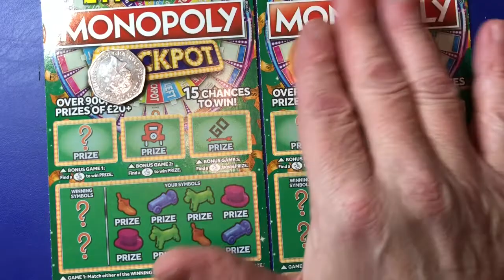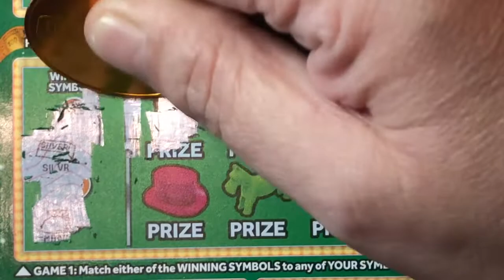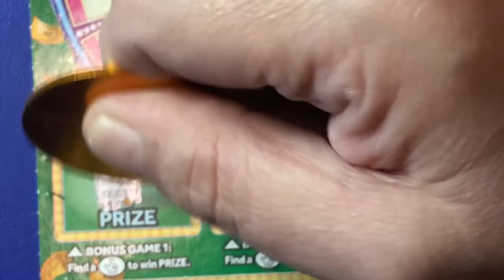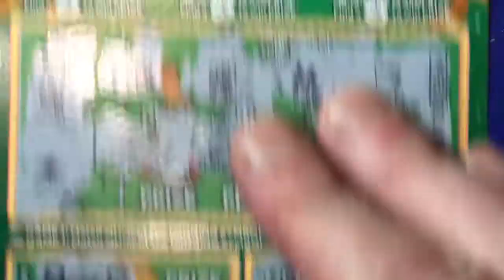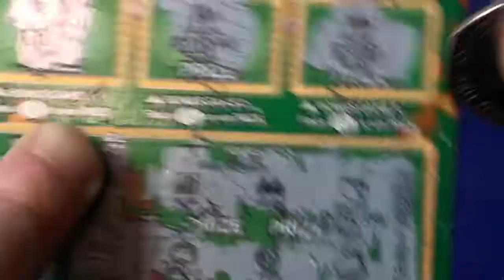Monopoly 🤶🏻 V 🎅🏻 Battle☃️⛄️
Scratch cards - Gambling - Adult